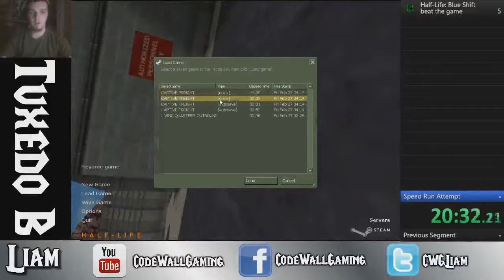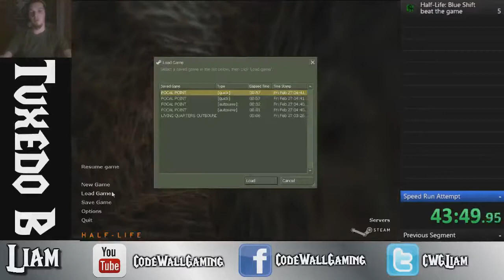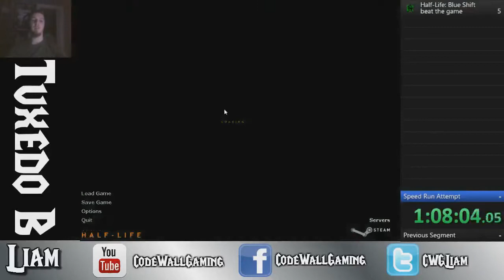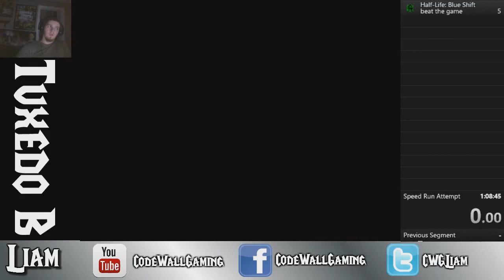Speed Run - Half-Life Blue Shift (Attempt 1)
Code Wall Gaming is a Massachusetts based group that regular produces videos on popular gaming titles. We regularly do Twitch streams (Link Below), Achievement Guides, and Lets Plays.